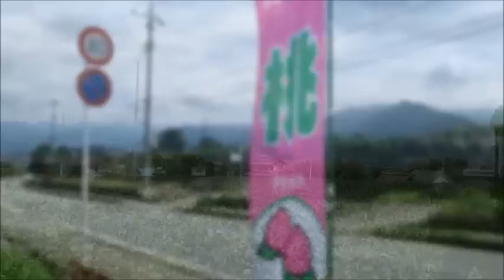【おひとり￥900】 桃狩り ＆ 桃 食べ放題 ！ 山梨県 笛吹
先日、現地アップロード で レポート した 山梨県　笛吹市 の モモ狩り の模様の編集版です！

★F.ドリーム平塚　カートコース